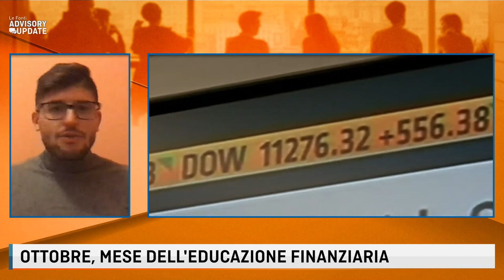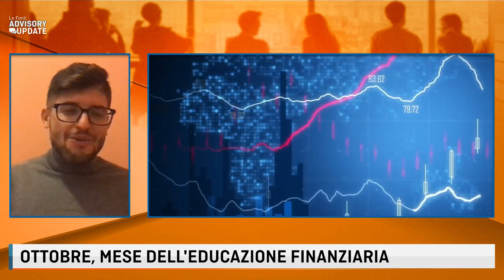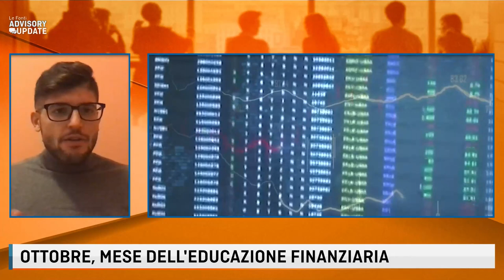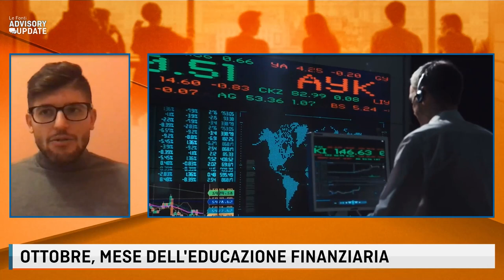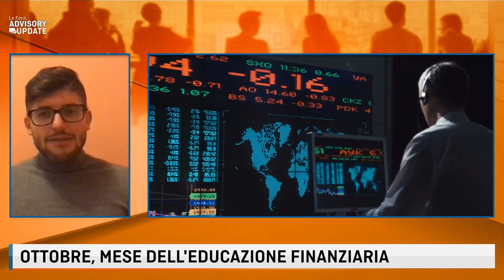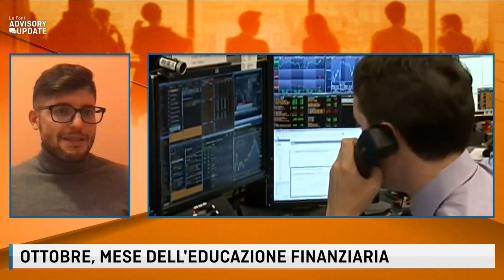OBBLIGAZIONI: INVESTIRE OGGI CONVIENE ANCORA? con Gabriele Galletta